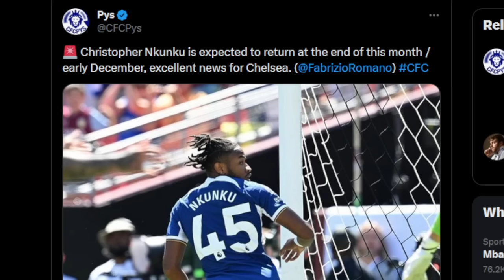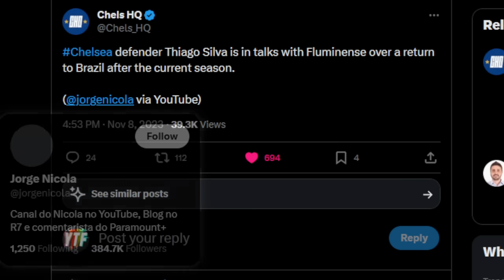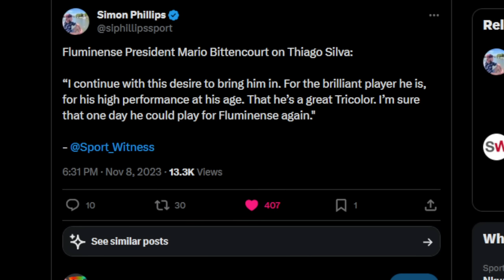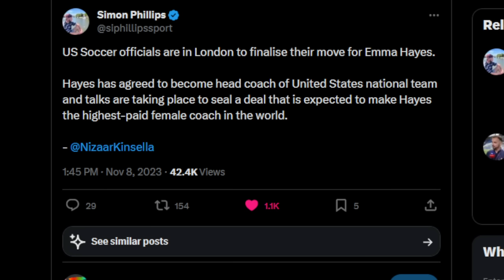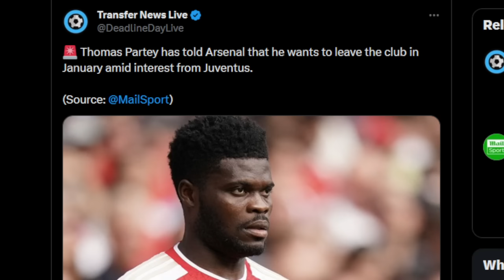NKUNKU RETURN IMMINENT! | Thiago Silva LEAVING Chelsea? | Thomas Partey LEAVING Arsenal?